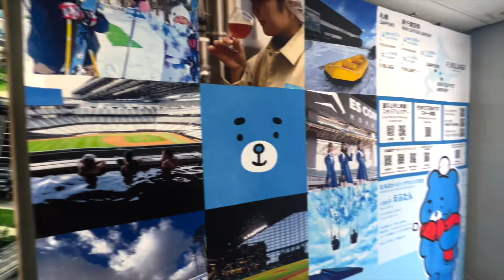【最速⁉︎】エスコン開幕戦配布グッズを先取りチェック‼︎えふたん人形にカウベル、ブラックユニフォームまで さっぽろ雪まつり先行公開 エスコンフィールド北海道ファイターズ